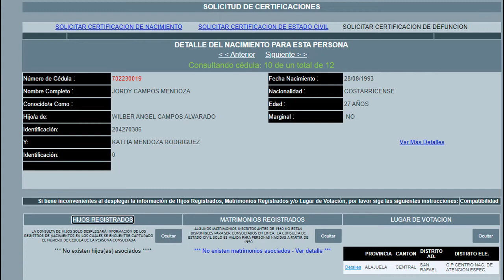kendall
Costa Rica ha sido sacudida por el atroz asesinato de un niño de apenas 8 años de edad.
El pequeño Kendall, vecino de El Edén en Guácimo, fue mutilado en sus genitales y decapitado, presuntamente por un drogadicto de la zona de 23 años que tenía antecedentes por abuso sexual y robo.